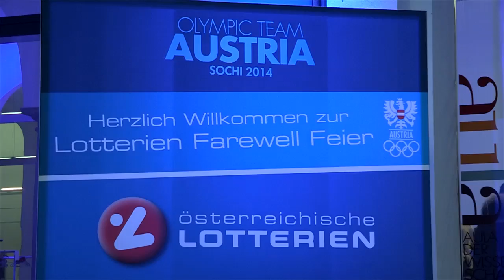ÖOC Lotterien Farewell-Feier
Die offizielle Lotterien Farewell-Feier der österreichischen Olympia-Mannschaft fand am 29. Jänner 2014 in der Aula der Wissenschaft in Wien statt.